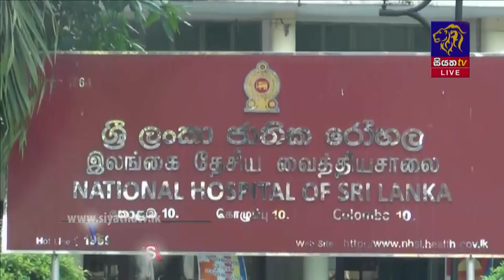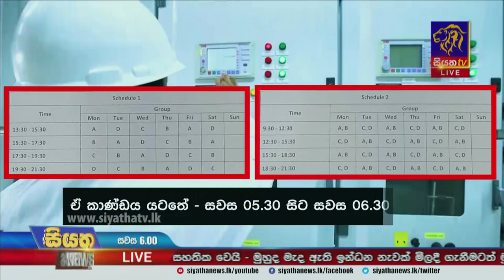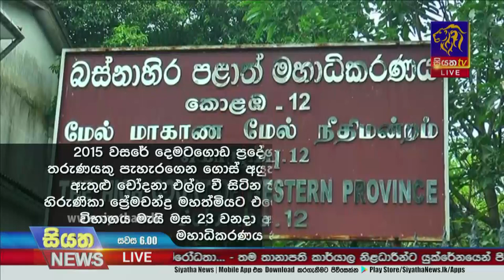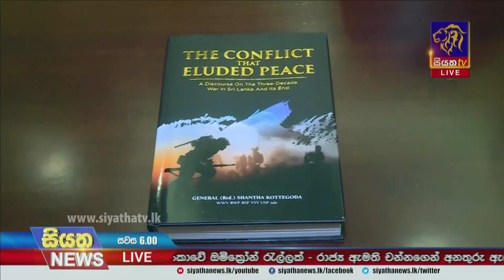Siyatha News | 06.00 PM | 24 - 01 - 2022